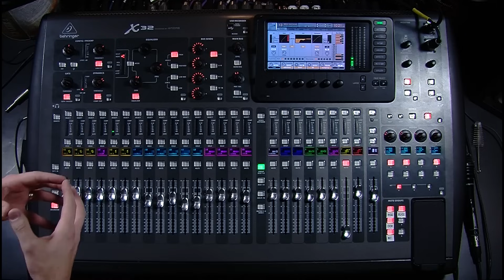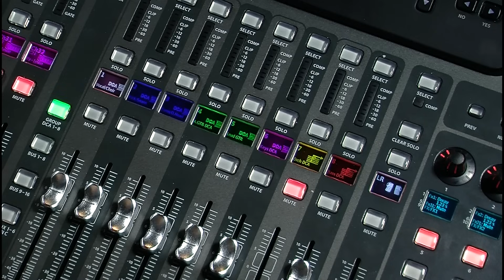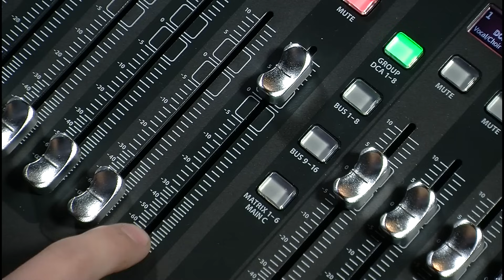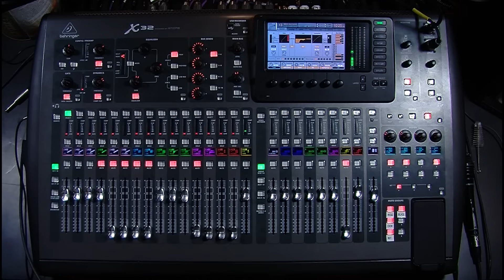Behringer X32 - Basic Mixing 101-1 - Intro & Layout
Behringer X32 layout explained: a complete walkthrough of every section, button, and screen on the X32 console. Perfect for sound techs using the X32 for the first time.

FREE X32 ROUTING WORKSHEETS
Plan your input/output routing before you touch the console:

This is Video 1 of my Basic Mixing 101 series, designed to give new X32 users a solid foundation before moving into more advanced techniques.

Drew Brashler